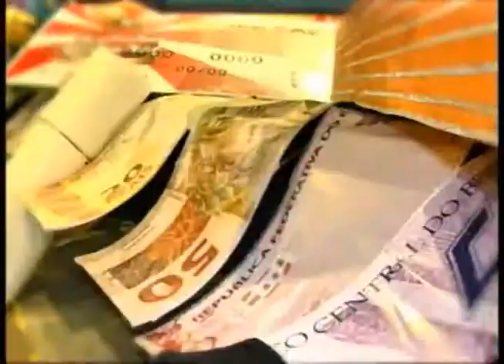Balaku Blaku conta história do dinheiro na avenida do samba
Durante toda essa semana, o Band Cidade mostrou o trabalho nos barracões das escolas de samba que vão desfilar neste sábado pelo grupo especial. A única que fez mistério foi a Grande Família, hoje vamos mostrar que a águia de ouro Balaku Blaku vai levar para avenida a história do dinheiro e aposta na riqueza para brilhar no carnaval deste ano.

Repórter
Nailson Castro

Imagens
Roberval Cavalcante